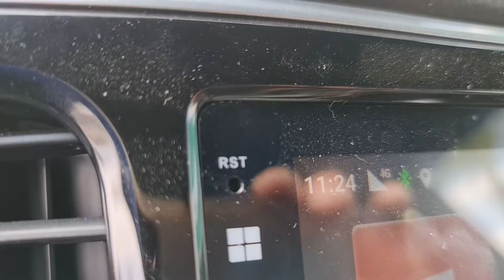למדתי עוד דבר על הרכב